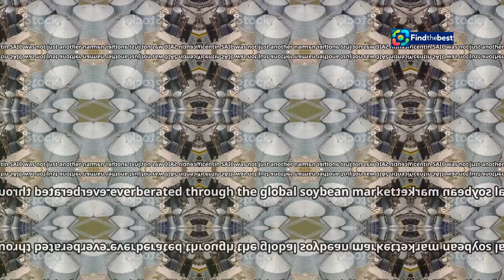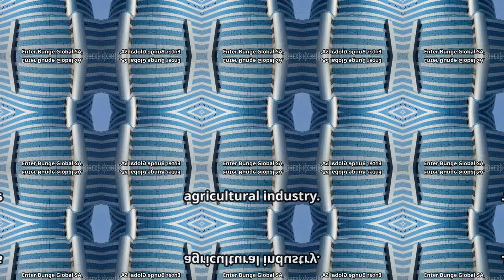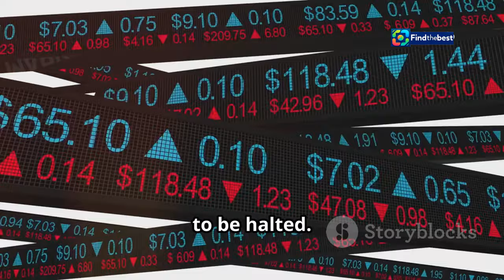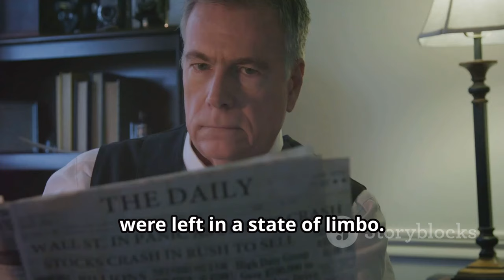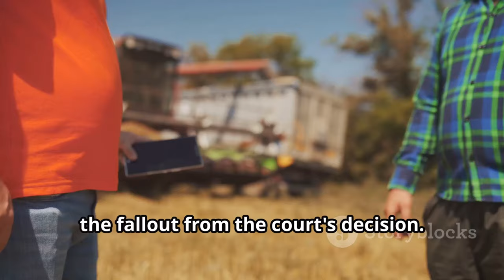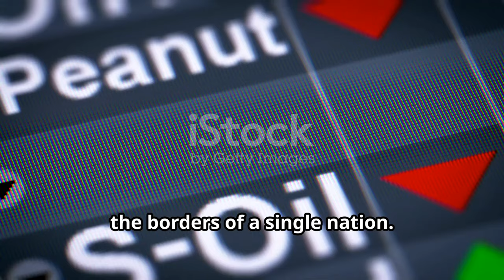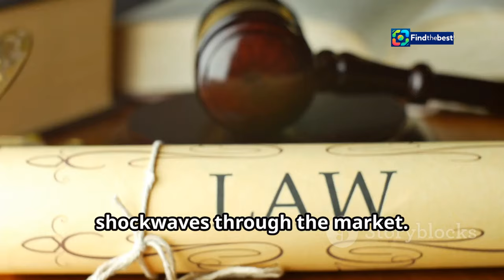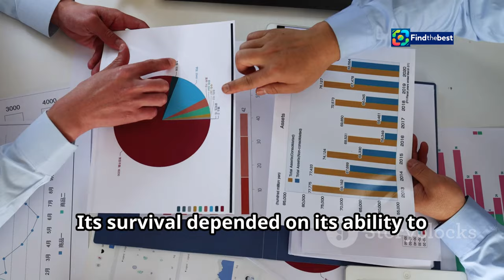Bunge`s Setback: Court Ruling Impacts Argentina`s Soybean Industry ️